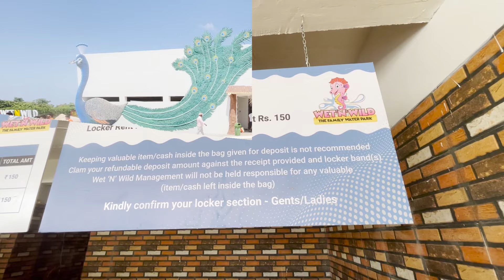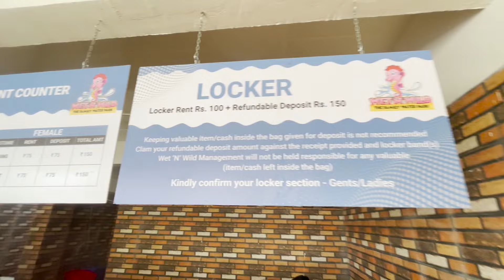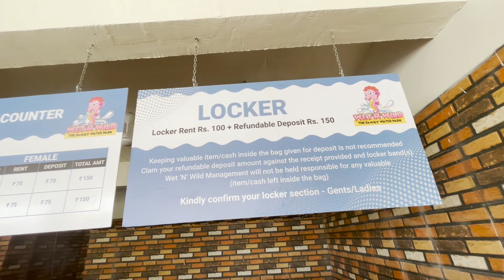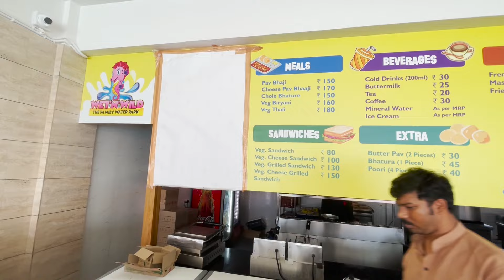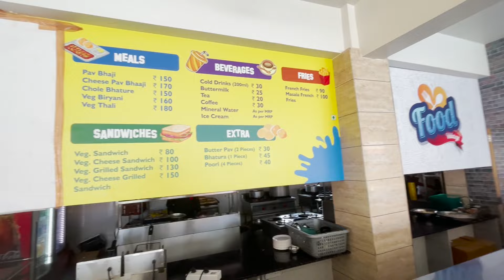Best waterpark In saurashtra|wet n wild water park sasan gir|junagadh water park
This Video Is about  Best waterpark In saurashtra|wet n wild water park sasan gir|junagadh water park the timing of this waterpark is from 10am to 5pm

yourqueries

yourqueries
junagadh water park
7s water park